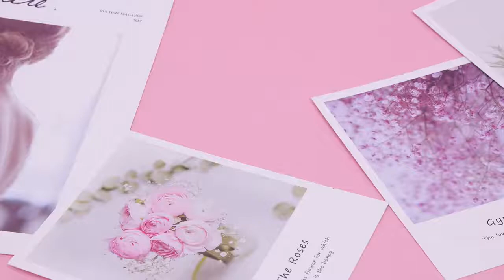Twelve constellations animation makeup brush: step by step guide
do you know how an 11 Mermaid Makeup Brush Set is manufactured?
New Mermaid Shaped 11pcs Makeup Brushes Set Gradient Colorful Big Fish Tail